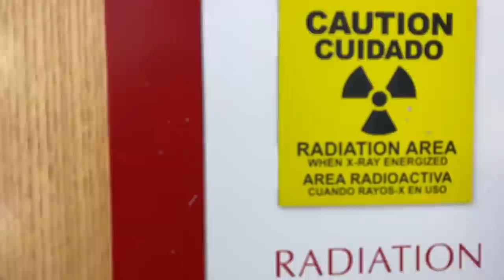DOCTOR VLOG: Last Day on BODY IMAGING & SICK DAY | Radiology Residency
Today marks the last day of my 4 week body imaging rotation...which means I will never have another body imaging rotation EVER.  It's kind of crazy as I finish residency, I look back and realize this is the 'last time' doing a lot of things.  It's awesome, but still kind of crazy to think of.  It's hard to explain!

Also, sorry for the random Vlog!  I have been sick all week and figured I would put something together so you guys know I'm alive lol.  Enjoy another 'Day in the life of a Doctor' type video! -Michael

My favorite Radiology Resources:

1. Learning Radiology -
2. Felsons' Principles of Chest Radiology
3. Thoracic Imaging
4. Fundamentals of Body CT
5. Pediatric Radiology
6. Mayo Clinic GI imaging
7. Emergency Head CT
8. Requisites Neuroradiology
9. CORE Radiology
10. Crack The Core
11. Requisites IR
12. IR Survival Guide

**I may receive a % of the sales from the above amazon links!**